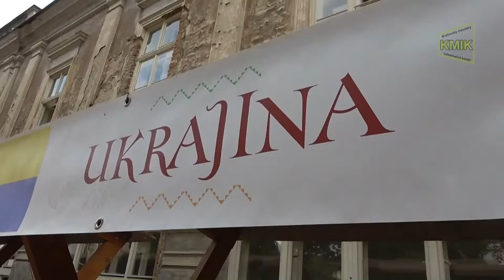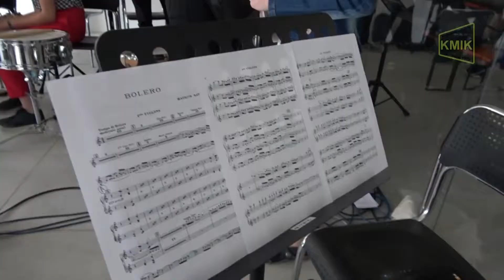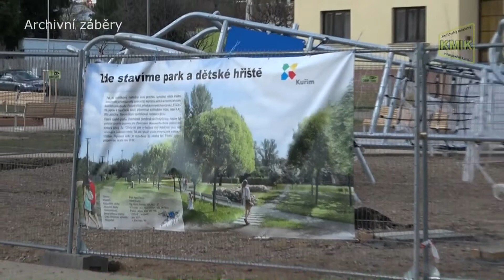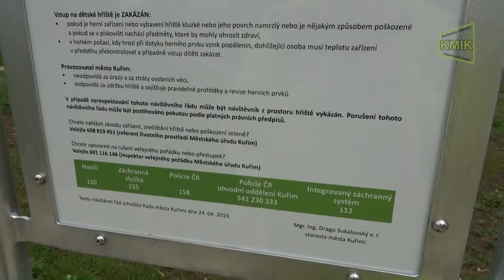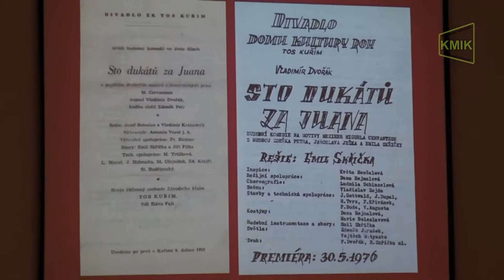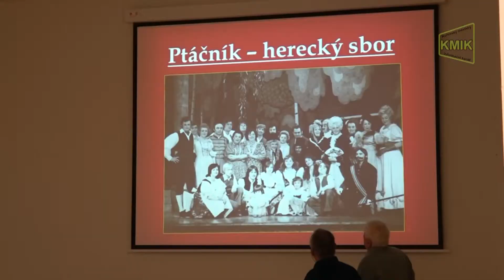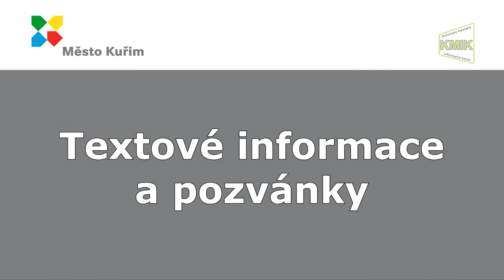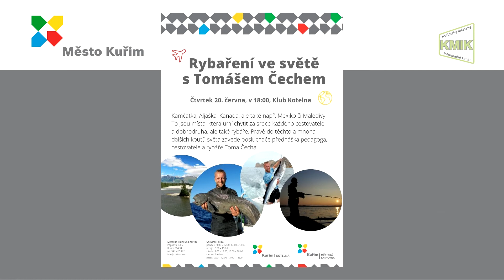Kuřimský magazín-červen 2019-11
- Den národnostních menšin 2019.
- ZUŠopen na kuřimském nádraží.
- Nový park a dětské hřiště.
- Vzpomínání na starou Kuřim.